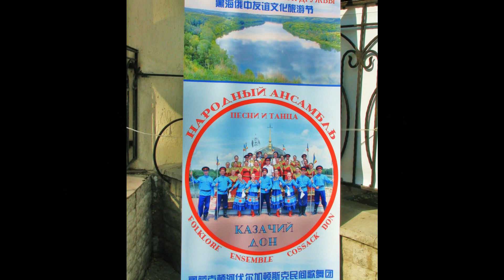Поднебесная в Севастополе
Гала-концерт IV-го Черноморского фестиваля российско-китайской дружбы в Севастополе (июль 2018)